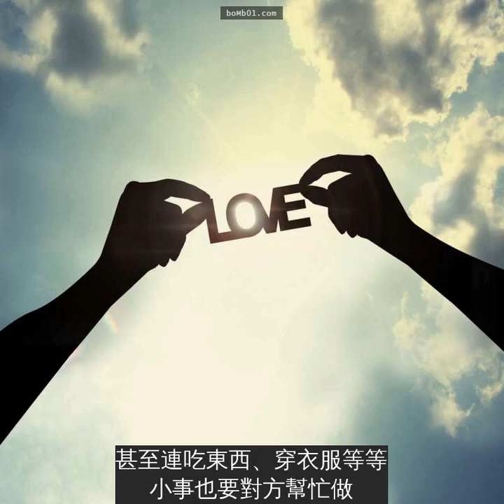7件「有智慧的女人絕對不會要男人做到的事」,最後一點讓另一半猛點頭讚同!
很多女生談戀愛時會走進誤區，總覺得和男生在一起後，對方欠了自己什麼。這樣的想法會為一段幸福的戀情埋下隱患，不知道什麼時候就會引發危機，甚至導致分手。聰明的女人永遠知道該如何處理生活中的矛盾，下面是她們永遠不會做的7件事，學會後你也能夠擁有一段愉快的戀情。
聰明的女人很獨立，不會要求對方時刻照顧自己：一些女生戀愛後需要對方照顧，甚至連吃東西、穿衣服等等小事也要對方幫忙做。但戀愛中的兩個人是平等的，男人有義務照顧自己的孩子，卻沒義務這樣照顧伴侶。他那樣做是因為愛你，並不是理所當然。
聰明的女人不會讓男人放棄愛好：永遠不要讓男人在工作、愛好與你之間做選擇。強迫對方放棄喜歡的事會讓他不快樂。他的生活是由很多事組成的，並不是只有你。
聰明的女人不會強迫男人遠離親友：也許你看不慣他的一些朋友或者親戚，並認為他們會給他帶來負面影響，但這並不意味著你有權利讓他遠離這些人。作為一個成年人，他有選擇的權利。他與那些親友之間的關係比你想像中要深厚得多。
聰明的女人不會強迫男人與自己興趣一致：能夠找到志同道合的伴侶是一件很幸福的事，但興趣愛好上有一些差異也沒什麼。強迫對方做不喜歡的事迎合自己非常殘忍。情侶交往時應該互相尊重，而不是強迫對方與自己步伐一致。
聰明的女人不會強迫男人變成另外一個人：每個人都會改變，但這種改變應該是主動的。聰明的女人懂得默默影響對方，而不是強迫對方改變。
聰明的女人不會強迫男人忽略其他女性：在路上看到漂亮的女孩，男生自然會忍不住看兩眼，這很正常。碰到帥氣的男生時，女生也會有同樣的反應。只要不是刻意調情，與異性正常接觸沒什麼大不了。
聰明的女人信任對方：她們不會強迫伴侶拿出愛自己的證據。偷看手機、跟蹤等等都是不信任的表現。只有在一段關係中不夠自信時才會做這樣的事。
戀愛非常美好，相愛的兩個人在一起時，世界都變得更加明亮，但這份感情卻很容易被小事消磨。聰明的女生不會像小孩子一樣無理取鬧，她們知道自己與對方是平等的，認真付出，也認真享受被呵護的感覺。她們不怕失去對方，因為只要自己足夠優秀，總能夠遇到那個合適的人。祝願那些正在尋找愛的女孩盡快遇到命中注定的另一半！